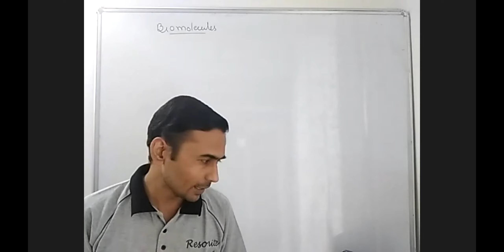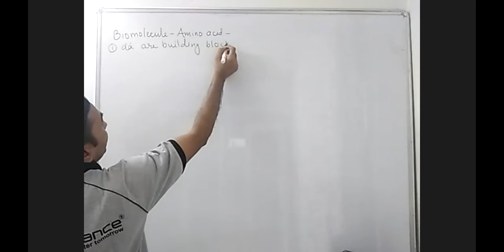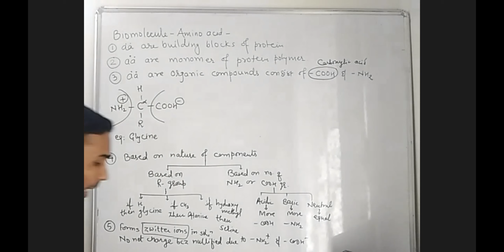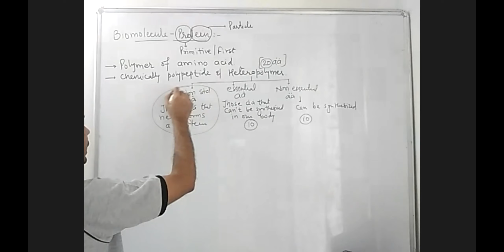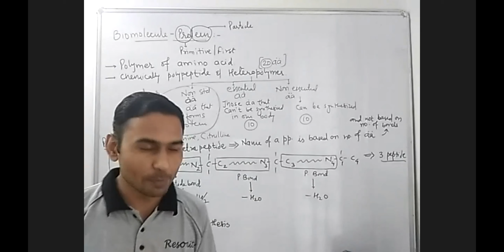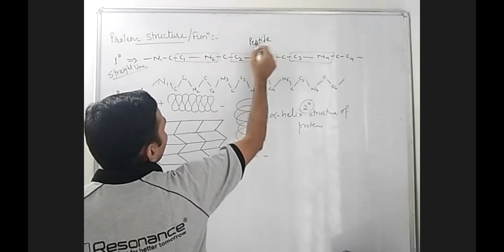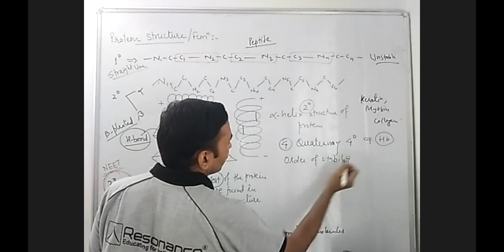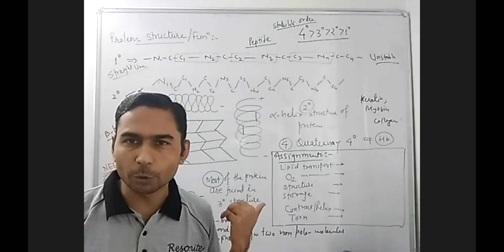MB aa & protein